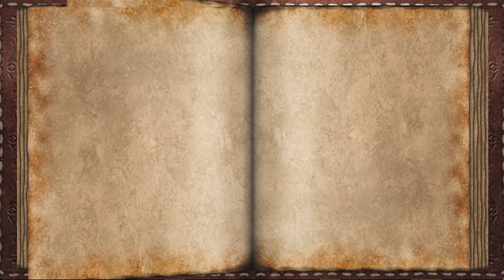The Golden Compass Movie Game Walkthrough Part 6:2 (XBOX 360)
Trollesund (Part 2 of 3)